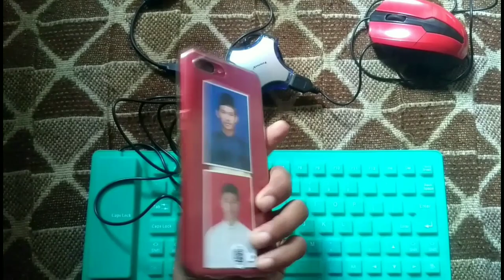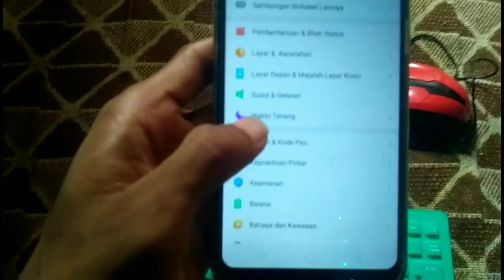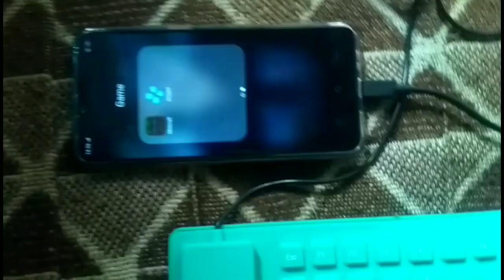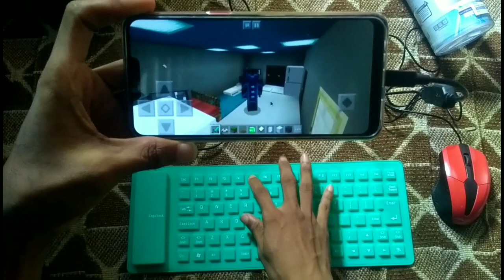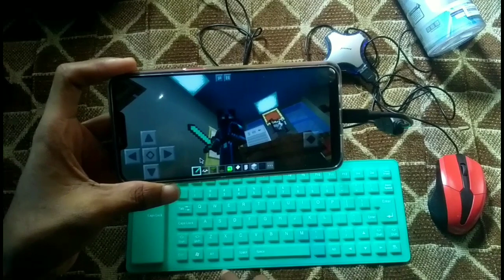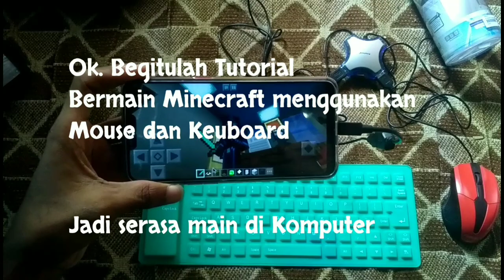Tutorial Masang Mouse dan Keyboard Di MCPE. Serasa main Di KOMPUTER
Halo guys. Maaf hari ini Aku belum Upload Addon MCPE Buat kalian. Tapi hari ini Aku upload tutorial cara masang Mouse dan Keyboard Di Mcpe.

                 Spesifikasi harga bahan

Keyboard fleksibel USB : 85k  (Rp. 85.000)
Mouse : 75k (Rp. 75.000)
Kabel Otg : 5k (Rp. 5000)
USB port : 50k (Rp. 50.000)
Layar Pembesar : 50k (Rp. 50.000)
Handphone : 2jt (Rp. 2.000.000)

Medsos Me